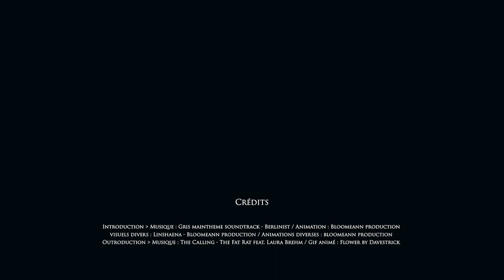🍼 100 Bébés Challenge #22 | Les Sims 4 | SAISON 1